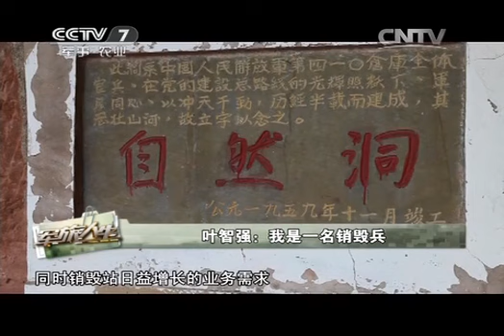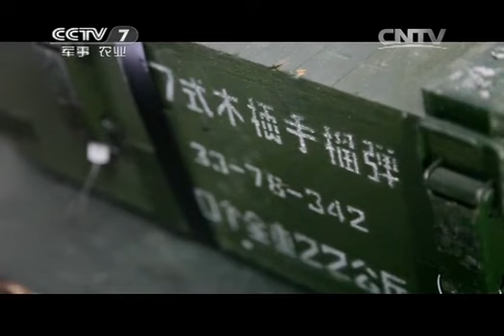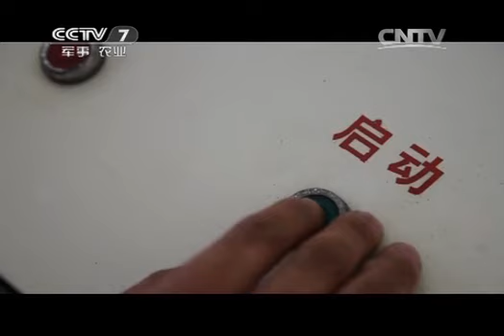20141121 军旅人生 叶智强：我是一名销毁兵